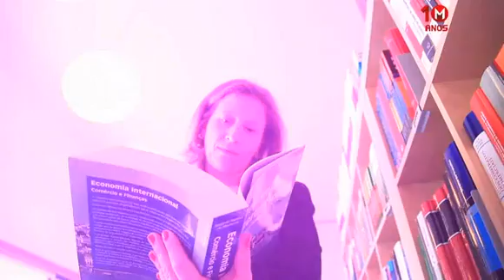Imagens de Marca: "Como utilizar a informação económica no processo de tomada de decisão?"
Desde os anos 80 que vivemos uma certa calmia a nível económico, social e politico, com algumas mudanças como a entrada na união europeia, a adesão ao Euro, entre outras, mas que eram todas elas previstas e fáceis de incorporar nos processos de tomada de decisão e nos planeamentos estratégicos. A crise financeira que surgiu nos EUA em 2007 e que se alastrou a grande velocidade à Europa e que atingiu a economia real, trouxe consigo um grande clima de imprevisibilidade nos processos e mostrou que é necessário haver cada vez mais por parte dos vários agentes económicos uma maior literacia económica para os novos fenómenos serem compreendidos. Como utilizar a informação económica nos processos de tomada de decisão é o tema deste mês em análise pela Católica Porto Business School, que nos mostra também como o mundo académico se preocupa em estar na vanguarda e em acompanhar essa necessidade com formação adequada à nova realidade e à necessidade de não só compreendermos os fenómenos económicos, como também sermos cada vez mais flexíveis, capazes de ler e adaptar a fenómenos económicos novos